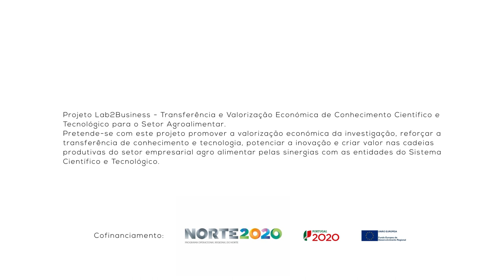1 Minuto com: Ana Vilas Boas - Investigadora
1 Minuto com: Ana Vilas Boas - Projeto ESSENCE - A aplicação da essência do café expresso para o desenvolvimento de produtos de café de nova geração